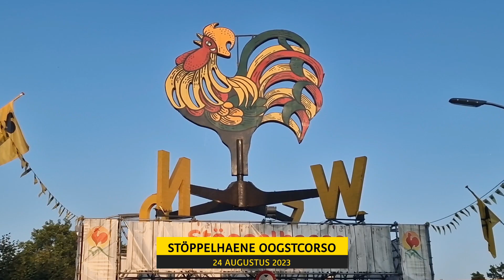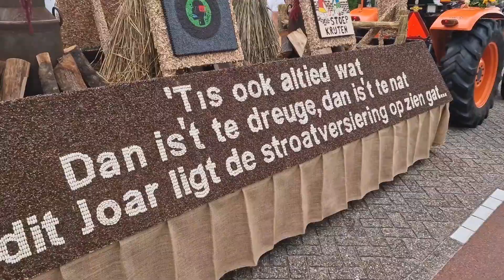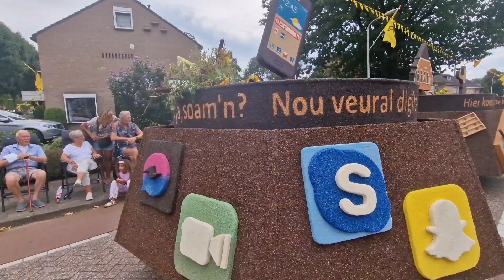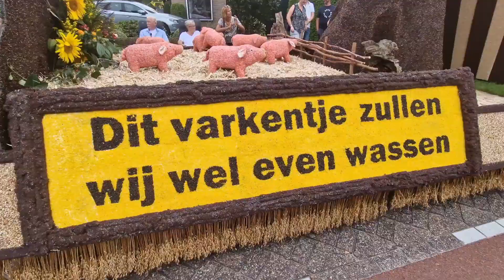Stöppelhaene oogstcorso Raalte dit jaar wederom een traktatie voor het oog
Bezoekers in Raalte bewonderden dit jaar wederom de prachtige praalwagens tijdens de oogstcorso van Stöppelhaene. Deelnemers hebben lang gewerkt aan hun creaties die eindelijk getoond konden worden aan het publiek. Bovenstaande video is een samenvatting van het oogstcorso.

Videoverslag: Ronny Koggel